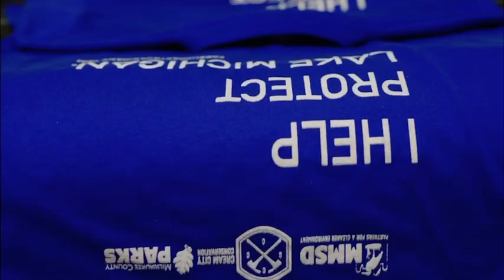We print shirts for MMSD, Milwaukee County Parks, Fresh Coast Guardians and Cream City Conservation!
We print shirts for MMSD, Milwaukee County Parks, Fresh Coast Guardians and Cream City Conservation Corps.